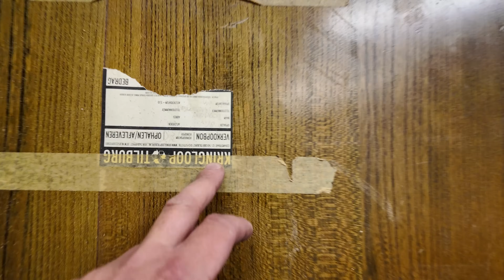Jak Zrobić Stół Drewniany z Metalowymi Nogami – Pełen Tutorial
W tym filmie pokażę Ci krok po kroku, jak stworzyć piękny i trwały stół drewniany z metalowymi nogami. Przeprowadzę Cię przez cały proces – od przygotowania klejonki drewnianej, aż po montaż metalowych nóg. Zobacz, jak łączyć drewno i metal, aby stworzyć nowoczesny mebel, który idealnie pasuje do każdego wnętrza.

🔧 Co znajdziesz w tym filmie:
0:00 Wprowadzenie
6:10 Przygotowanie materiału - praca zgłębiarką i na pile stołowej
9:39 Praca na strugarce
11:58 Praca na grubościówce
13:49 Przygotowanie klejonki
15:44 Praca z wykorzystaniem Domino
17:46 Klejenie drewna
19:56 Szlifowanie drewna
21:12 Formatowanie i nadawanie kształtu
23:53 Wykończenie i zabezpieczenie powierzchni
24:49 Montaż nóg metalowych do blatu
29:33 Podsumowanie i efekt końcowy

🔴 MUZYKA W FILMIE:

Song: Mario Ayuda & TAY - Tequila Sunrise (Instrumental Mix) [Concordia Recordings]
Song: Mario Ayuda & O.V.R - Dystopia [Concordia Recordings]
Song: Mario Ayuda & FJORA - Ready For Anything (Instrumental Mix) [Concordia Recordings]
Song: Mario Ayuda feat. Sonali - Right Now (Instrumental Mix) [Concordia Recordings]
Song: Mario Ayuda & Christina Custode - Let You Go (Dub Mix) [Concordia Recordings]
Song: Joman feat. Yoshiko - Breathe (Instrumental Mix) [Concordia Recordings]